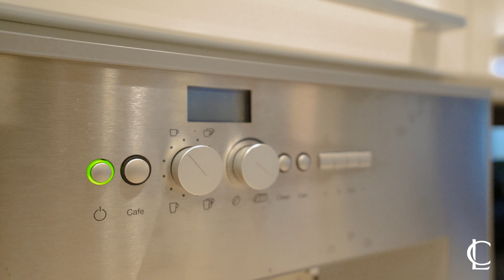561 Ballantree Road, West Vancouver $4,198,000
Enjoy breathtaking views and tranquil vibes from this stunning, custom-built luxury home that epitomizes the soul of West Coast Contemporary. Once you step into the grand foyer entrance you find yourself immersed in the finest finishings from extensive custom millwork, elegant hardwood flooring, stone accents and ample windows & skylights. Featuring 3 spacious beds (all en-suited), 5 baths, a gourmet chef's kitchen w/ top grade appliances and a large private patio area, this home simply has it all. Situated on an estate sized lot and close to Collingwood School, Capilano Golf & Country Club, ski hills and Park Royal Mall, the location offers an abundance of convenience. A home that needs to be seen to fully appreciated.